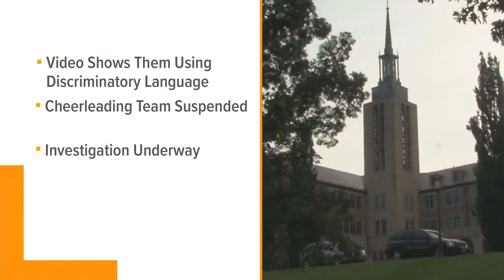St. John Fisher College Cheerleaders Suspended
The school's president said a video surfaced that shows the students using discriminatory language.